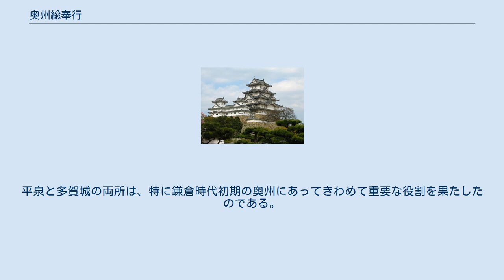奥州総奉行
奥州総奉行、奥州惣奉行（おうしゅうそうぶぎょう）とは、文治5年9月22日、源頼朝が文治五年奥州合戦の戦後処理のために任じた臨時職。
守護相当の職制と考えられるが不明な点も多い。
奥州合戦に功のあった下総国の住人葛西清重が任じられた。
北条時政によって文筆能力を買われ、その推挙によって御家人となった京都出身の伊沢家景もしばしば「奥州総奉行」のひとりと見なされる。
 文治元年（1185年）、平氏を長門国壇ノ浦に滅ぼした源頼朝は、弟源義経と対立するようになり、文治5年（1189年）7月から9月にかけて、逃亡した義経をかくまったとして平泉（岩手県平泉町）に本拠をおく奥州藤原氏を攻め、これを滅ぼした（奥州合戦）。
 『吾妻鏡』によれば、奥州合戦の直後にあたる文治5年9月22日条に「陸奥国御家人の事、葛西三郎清重これを奉行すべし。参仕の輩は清重に属して子細を啓すべし」（原文は漢文）とあって、これが「奥州奉行」の史料上の初出である。
また、頼朝は抜群の勲功をあげた葛西清重に「平泉郡内検非違所」の管領職をも命じており、「（磐井）郡内において諸人の濫行を停止し、罪科を糺断すべし」（原漢文）と命令した。
その管領権は、平泉検非違所を中心に奥州に所領のあたえられた武士全体におよぶ検断権（警察・裁判権）のごとく見なされたため、守護不設置の国である陸奥国にあっては守護に類似の職権と考えられる。
『吾妻鏡』同年10月26日条には、清重が別の仰を受けて、奥州の条々を沙汰し鎮めんがために在国しているとの記載があり、この検断職任命がすなわち奥州総奉行任命とみなされる。
 文治5年11月8日条には、葛西清重に奥州の所務のことが命じられている。
ここでは、奥州の国中は「不熟の愁」があったうえに多数の軍勢が逗留していたので、民戸が安堵しがたいことから窮民を救うよう沙汰をおこなうべきこと、さらに、常陸国在住の故佐竹太郎の子息らが藤原泰衡の残党と内意しているとの噂があるので搦め進めること、すなわち、謀反人の追捕である。
 翌文治6年（1190年）3月には吏僚的な御家人である伊沢家景が陸奥国留守職が任命され、宮城郡多賀国府（宮城県多賀城市）へ赴任して奥州に住し、勧農や「民庶の愁訴」の取り次ぎ、国務に従わない者の取締りなどを行うこととなった。
これは従来、平泉の藤原氏が執りおこなっていた陸奥国府の在庁支配権を頼朝政権が継承したことの現れであったが、前年12月に出羽国北部（秋田県地方）で起こり、鎮定に3か月を要した大河兼任の乱では陸奥国留守所の長官（本留守・新留守）がともに大河兼任に与力したため、この機会に留守職交替をおこなったものでもあった。
家景の、この留守職任命も奥州総奉行任命と見なされることがある。
史料によれば、頼朝には「奥州羽州地下管領」権とでもいうべき権益があたえられており、それによって幕府は、知行国主や国守とは別個に国衙機構を動かし、両国の行政権をになう根拠を獲得していたのであり、家景は「鎌倉殿」の意のままに陸奥国衙を統制して国務全般をとりしきる権限があたえられた。
家景はまた、建久年間（1190年-1198年）より宮城郡岩切（仙台市）に岩切城を築き、以後、留守氏を称することとなる。
伊沢氏の留守職権は13世紀中ごろまで認められるものの、陸奥の幕府知行国制の開始にともない、消滅したとしている。
これに対して、幕府要人が陸奥守を務めたと言っても、北条重時の任命以降は直接国務を行わない「名国司」（みょうこくし）に過ぎず、実際の国務においては伊沢氏の留守職無くしては機能しなかった筈で、幕府滅亡まで留守職権は存続したと考えて問題ないとする説もある。
 奥州総奉行は、このように奥州合戦の戦後処理を契機として設置されたものであるが、建久2年（1191年）正月15日の鎌倉幕府の職制にも記されておらず、その後も特に大きな職限をもつような奥州奉行の存在は確認されていない。
 伊沢家景は建久4年（1193年）、将軍頼朝に献上された淡路国産の「九本足の異馬」を津軽外ヶ浜の地に放ち、翌年6月京都から鎌倉へ送検された獄囚数名を奥羽に流すなどの沙汰をしているが、これは頼朝の命を受けたものであった。
建久6年（1195年）、家景は、平泉塔の修理と藤原秀衡未亡人の保護を葛西清重とともに命じられており、『吾妻鏡』建久6年9月3日条および9月29日条には、家景・清重の両人がその任にあたったのは「奥州惣奉行たるによってなり」と記している。
ただし、これが葛西氏の「奥州惣（総）奉行」としての活動について記す...